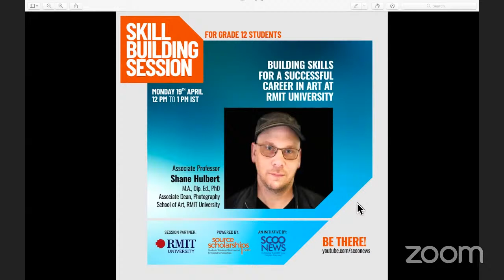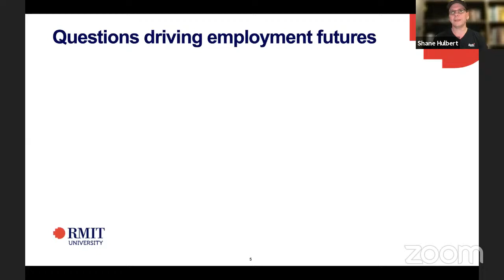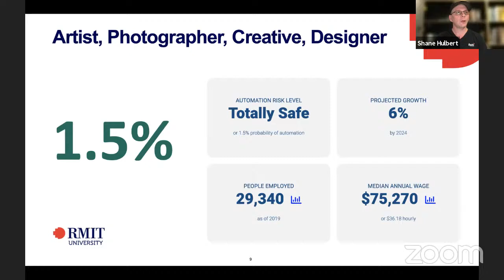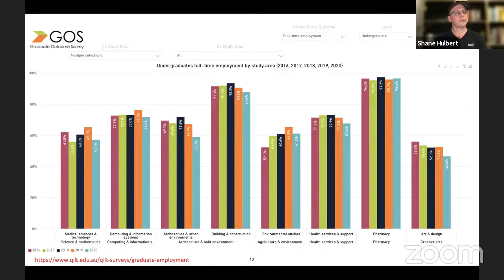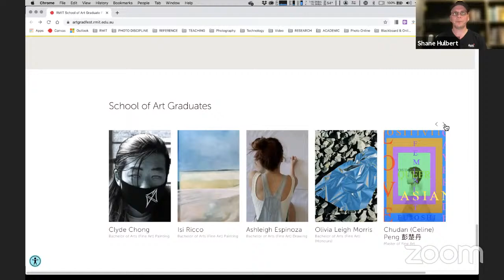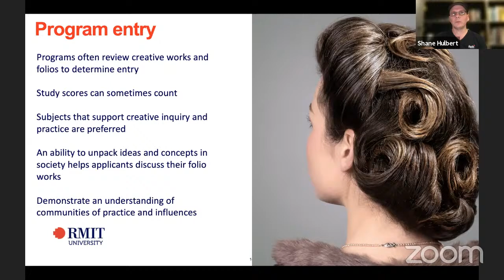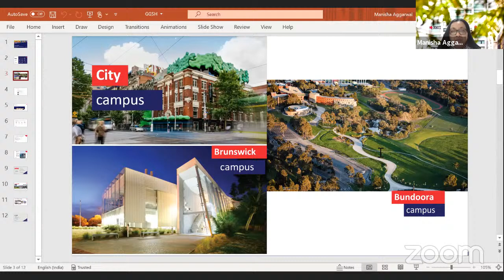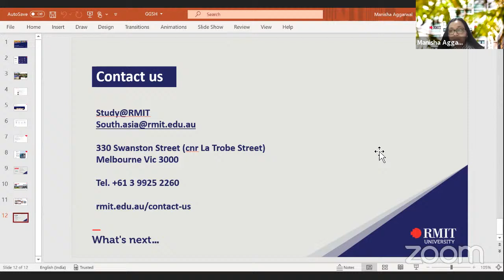Building Skills for a successful career in ART at RMIT University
Skill Building Session by RMIT University for students interested in a career in ART

Resource Person:
Associate Professor Shane Hulbert
M.A., Dip. Ed., PhD
Associate Dean, Photography
School of Art, RMIT University
ScooNews
Visit SourceScholarships.com and learn how you can get a scholarship to fund your higher education abroad.